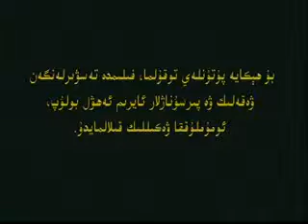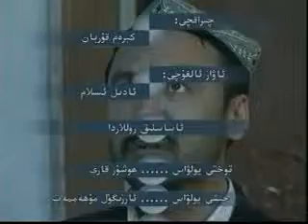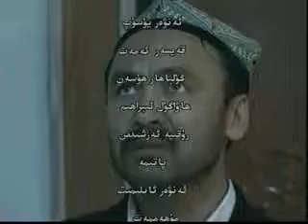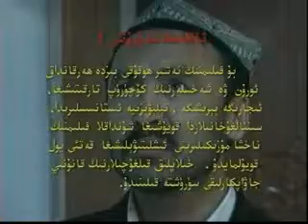01.Toxti yolwasning sheherge kirishi توختى يولۋاسنىڭ شەھەرگە كىرىشى (Uyghur)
ئۇيغۇر كىنوچىلىقىدىكى نادىر كىنولار